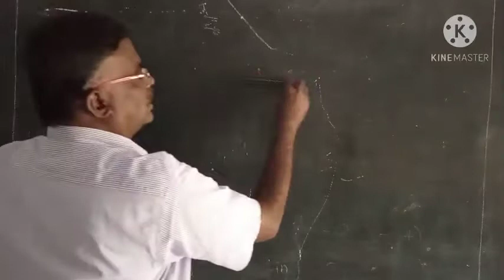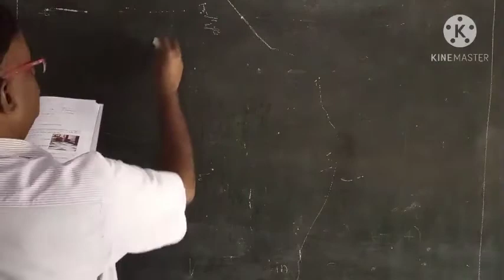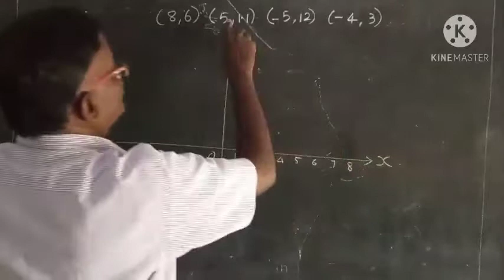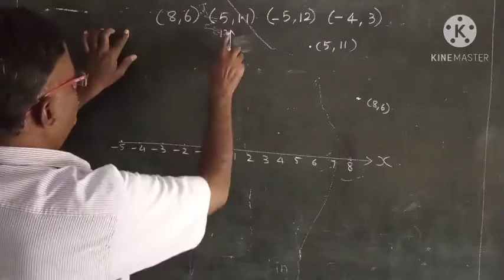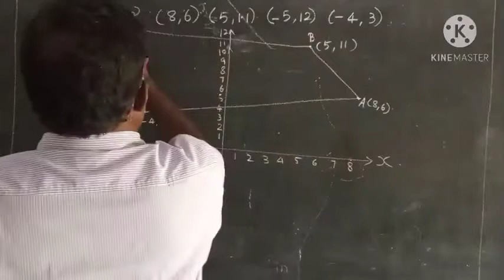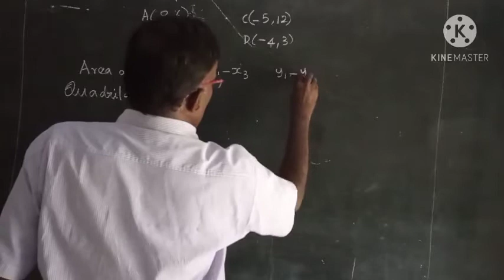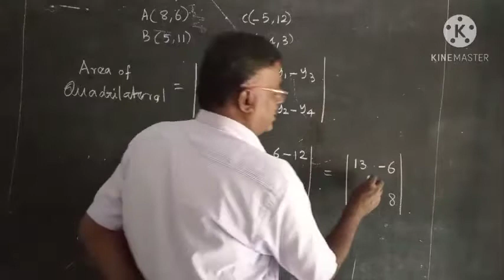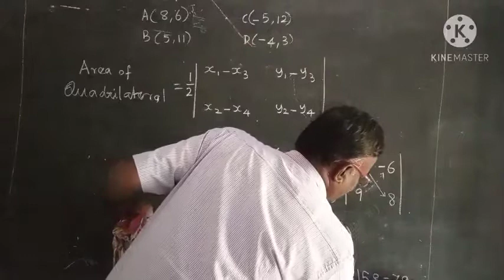Unit.5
Area of Quadrilateral